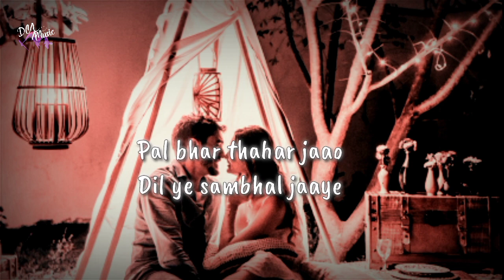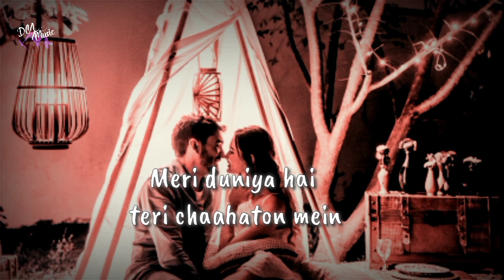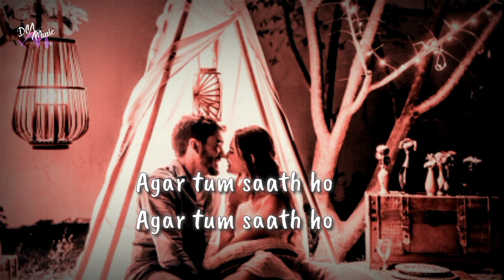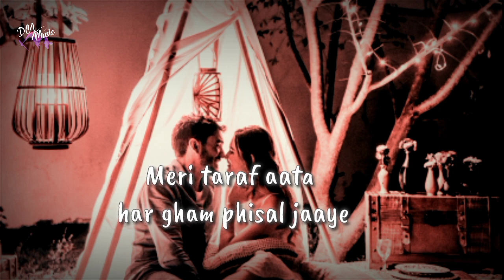Agar Tum Saath Ho - Lyrics | Alka Yagnik, Arijt Singh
Agar Tum Saath Ho - Lyrics Song | Alka Yagnik , Arijit Singh | DCL Music | Tamasha

🔔 Turn on notification for latest updates

🎵Lyrics :

Pal bhar thehar jao
Dil yeh sambhal jaaye
Kaise tumhein roka karoon
Meri taraf aata har gam fisal jaaye
Aankhon mein tumko bharoon
Bin bole baatein tumse karoon

Behti rehti nahar nadiya si
Teri duniya mein
Meri duniya hai teri chahaton mein
Main dhal jaati hoon teri adaton mein

Teri nazron mein hain tere sapne
Tere sapno mein hain naraazi
Mujhe lagta hai ki baatein dil ki

Palkein jhapakte hi din yeh nikal jaaye
Baithi baithi bhaagi phiroon

Agar tum saath ho
Har gam fisal jaaye